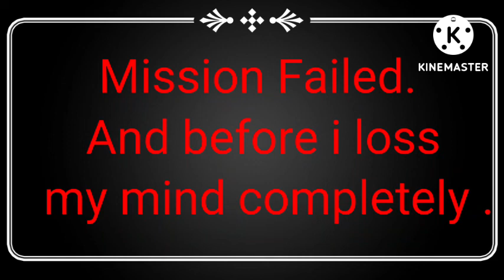Lonewolf is against the assembly?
Hello guys, i hope you are having a great day. Thanks In this video we learned about the bear brothers, a group of weapon dealers who were also dealing weapons to redface. And lonewolf has some of his own plans to take care of.